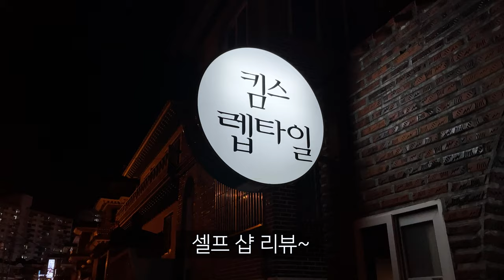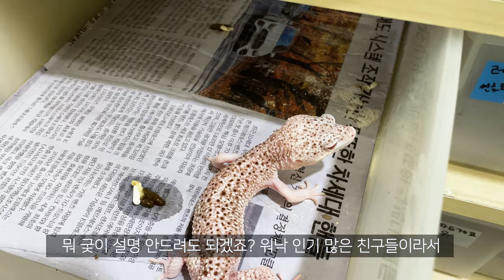아무도 안 찍어줘서 내가 셀프로 촬영했습니다. 이색애완 파충류샵 리뷰 창원 킴스렙타일.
파충류톡 김군의 정보